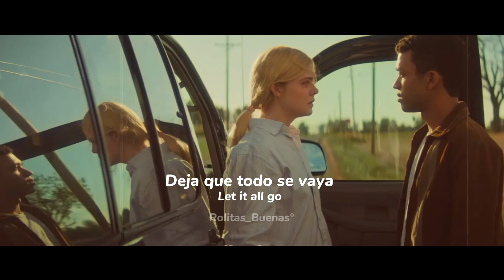Birdy Rhodes - Let It All Go ( Violet & Finch ) Sub. Español e Inglés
Birdy Rhodes - Let It All Go (Subtitulado Español e Inglés)

𝘾𝙧𝙚𝙙𝙞𝙩𝙤𝙨★
,,,,,,᎒Canción:  Let It All Go

.♡┈┈∘*.°Tags °.♡┈┈∘*.°
I've been sleepless at night
Because I don't know how I feel
I've been waiting on you
Just to say something real
There's a light on the road and I think you know
Morning has come and I have to go

We need to break so hard
I don't know why we break so hard

But if we're strong enough to let it in
We're strong enough to let it go
Let it all go, let it all go
Let it all out now

If I look back to the start, now I know
I see everything true
There's still a fire in my heart, my darling
But I'm not burning for you
We've started it wrong and I think you know
We waited too long, now I have to go

Who says? Who says...?

Who says truth is beauty after all?
And who says love should break us when we fall

Birdy + Rhodes - Let it all go

_____Tags___
Music
Sub español
Subtitulos
Traduccion
Lyrics
Birdy Rhodes - Let It All Go sub
Birdy Rhodes - Let It All Go lyrics
Birdy Rhodes - Let It All Go español + inglés
Birdy Rhodes - Let It All Go song
Violet & Finch - edits
Songs
Birdy Rhodes - Let It All Go  letra
Birdy Rhodes - Let It All Go sub español
Birdy Rhodes - Let It All Go (Traducida/Subtitulada al Español)
Birdy Rhodes - Let It All Go (Lyrics/Sub Español)
Birdy Rhodes - Let It All Go  (Letra Español/Lyrics)